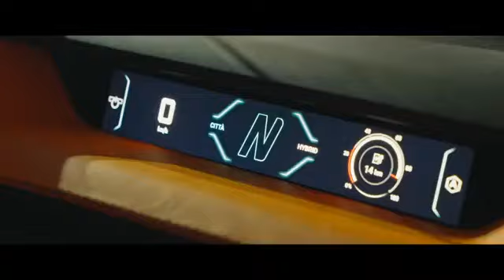Lamborghini Revuelto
Copyright Lamborghini, used by permission for media promotion by Journalist Darren Dobson

In the marque’s 60th anniversary year, Automobili Lamborghini presents Revuelto[1], the first super sports V12 hybrid plug-in HPEV (High Performance Electrified Vehicle). Revuelto defines a new paradigm in terms of performance,  sportiness and driving pleasure from its unprecedented new architecture; innovative design; maximum-efficiency aerodynamics; and a new carbon frame concept. An output of 1015 CV is delivered from the combined power of an entirely new combustion engine together with three electric motors, alongside a double-clutch gearbox that makes its debut on a 12-cylinder Lamborghini for the first time.

The powertrain combines high specific power elements: the new 127 CV/liter combustion engine works synergically with two front axial flux motors that deliver an outstanding weight-to-power ratio, with a radial flux electric motor positioned above the first eight-speed double-clutch gearbox debuting on a 12-cylinder Lamborghini. The three electric motors are powered by a lithium-ion high specific power (4500 W/kg) battery pack that also supports a fully-electric drive mode.